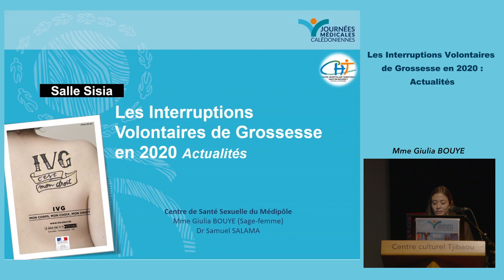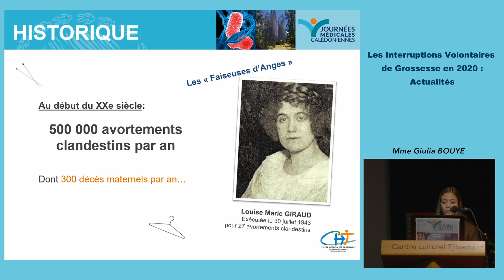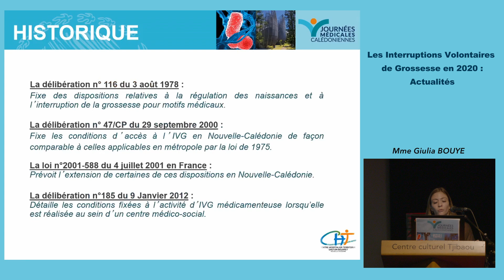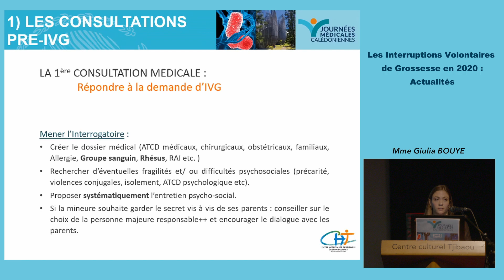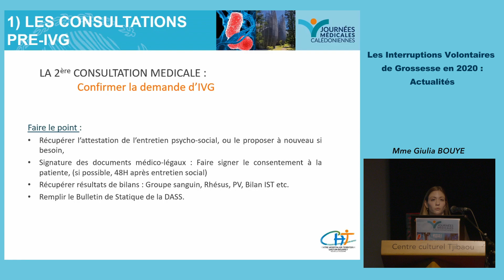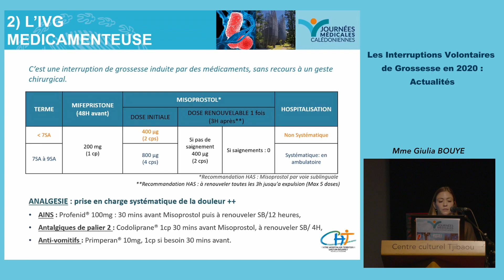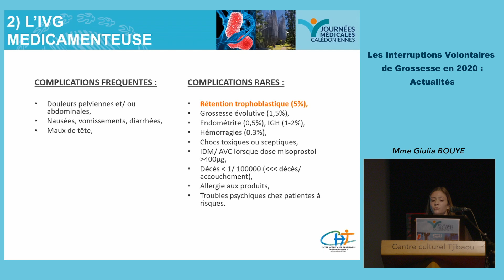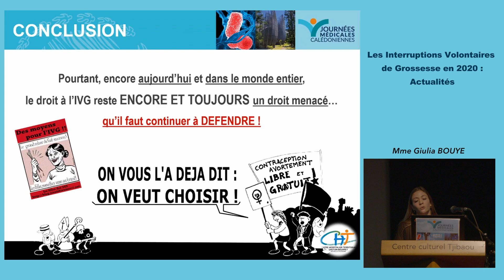Les Interruptions Volontaires de Grossesse en 2020 : actualités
Mme Giulia BOUYE (SF), Dr Samuel SALAMA